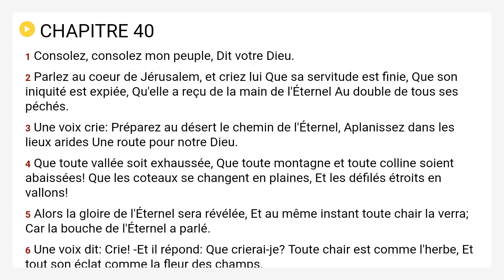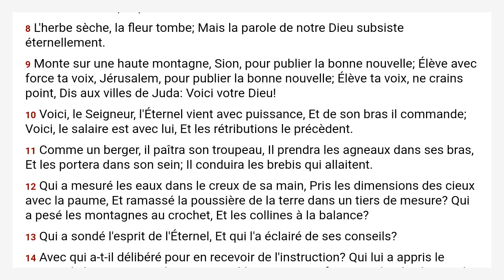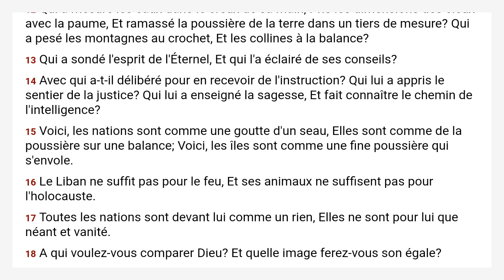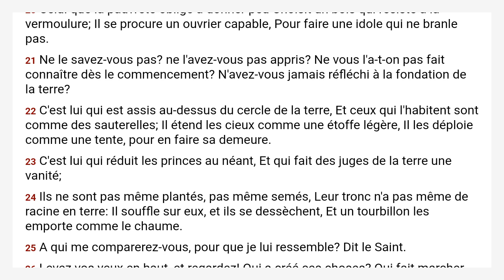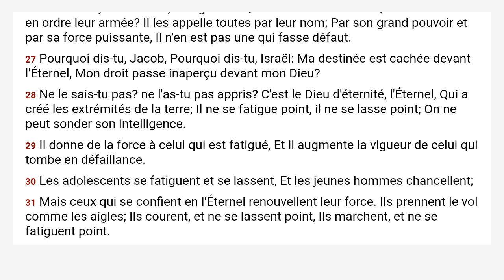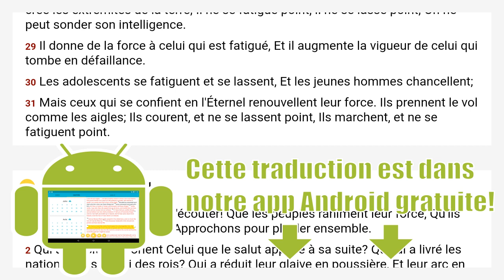Esaïe 40 Louis Segond 1910